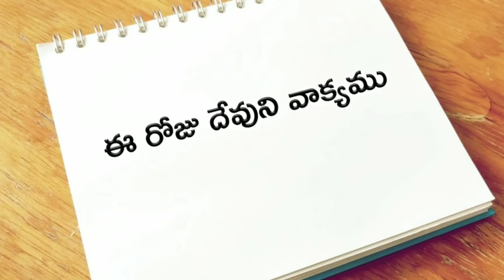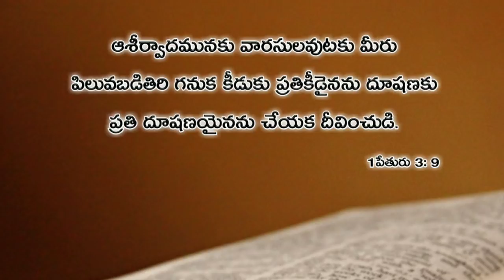ఈ రోజు దేవుని వాక్యము 04.04.2019 | Today god's word